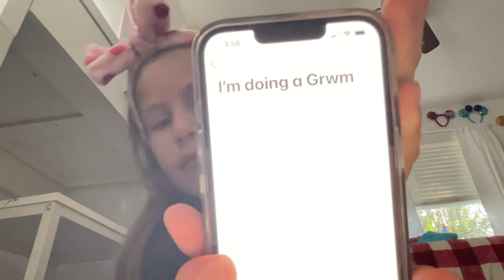March 3, 2024